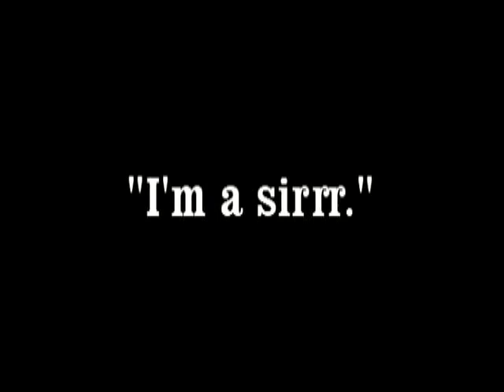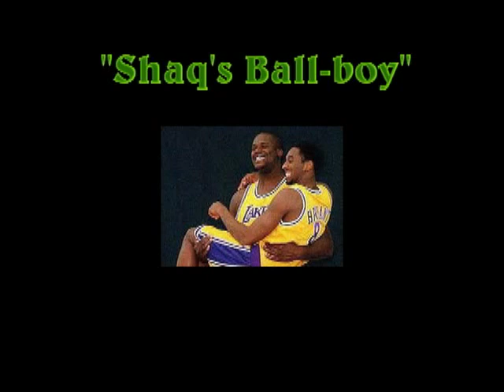The Telephone Man - Crayon Smiff: Shaq's Ball-boy!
Classic crank-call from The telephone Man featuring Crayon Smiff aka "I'm a sirrr!!!"

True fans will remember Crayon from nationally syndicated morning radio BEFORE Rickey Smiley, Nephew Tommy, and Huggy LowDown!)

***New material coming soon!!!